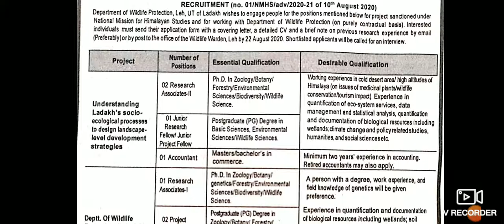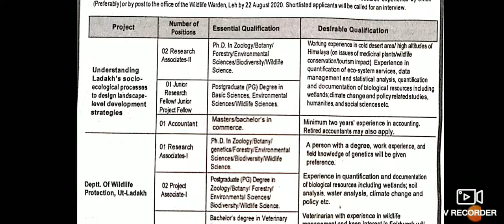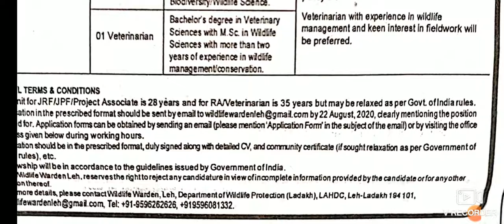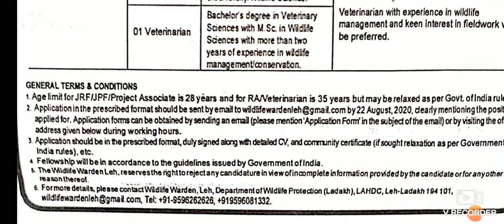RESEARCH ASSOCIATES JOBS FOR J&K STUDENTS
Research vacancies for the j&k students in department of wildlife protection